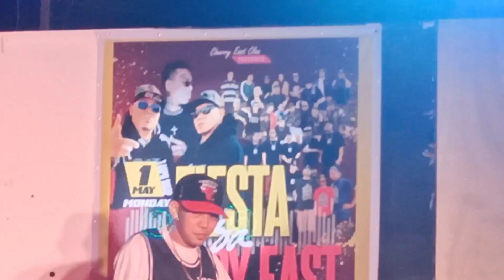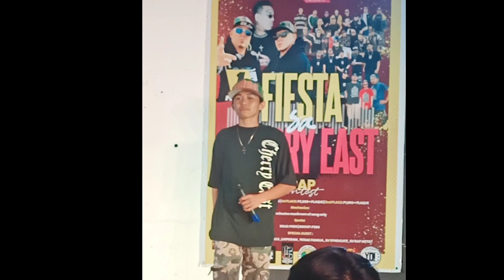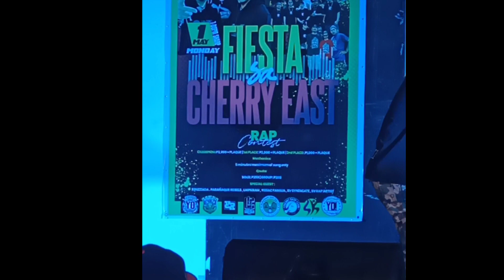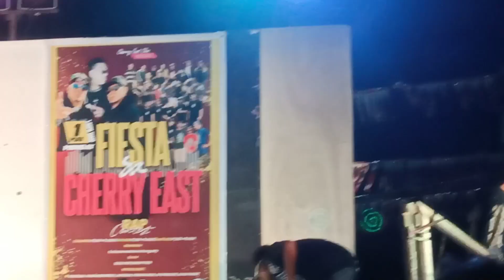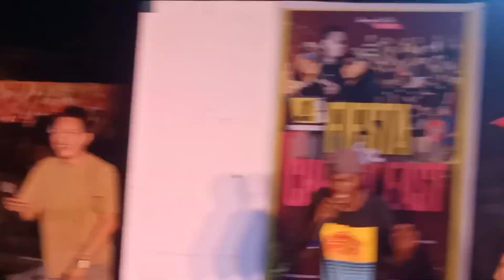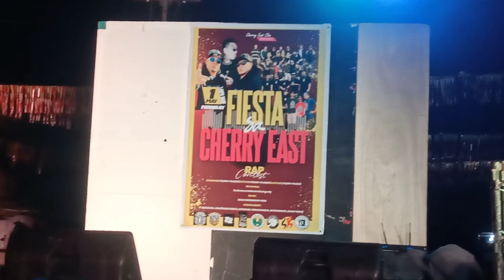Cherry East Fiesta 2023 Rap Contest part 1 X CEC x Revilo x SV Syndicate X Kuys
CHERRY EAST FIESTA 2023
RAP CONTEST
ORGANIZE BY CEC WITH REVILO VALERIO

Special Guest
Kruzzada
Parañaque Rebels
Lhipkram
Yosac Familia
SV Syndicate
SV RAP Artist

00:00 Intro
00:10 Cherry East Clan Song
06:04 Revilo Intro
06:37 Revilo - Binhi live
10:00 Kuys Intro
11:00 Kuys Song 1
15:25 Kuys Song 2
18:19 Mark Jay Odena Amper
22:57 Delubyo
29:40  Kalabog ng Sentro
39:54 Rommel Dalis - Hari ng Tondo
43:34 Paragon Intro
49:57Paragon Song
48:04 Kruzzada Entry
49:48 Russel x Margaux - Tuloy mo lang live
Parañaque Rebels
54:24 SV Syndicate
70:00 SV Syndicate x Milli Gang - Trapstar

Champion - Charlito
1st - Musikero
2ND - Paragon